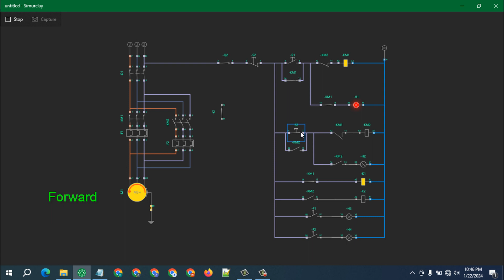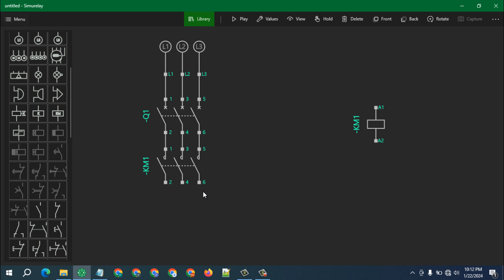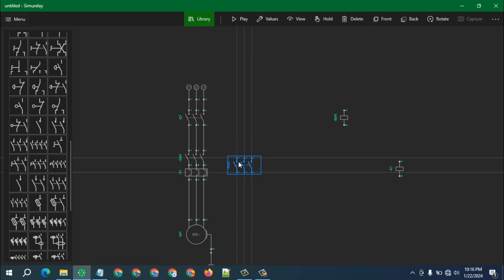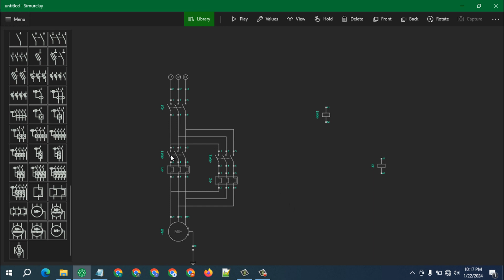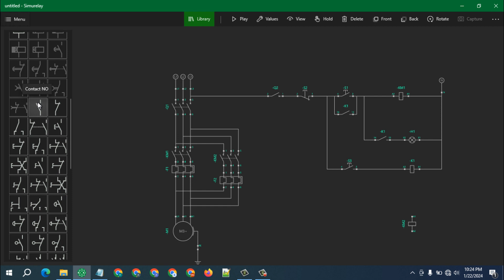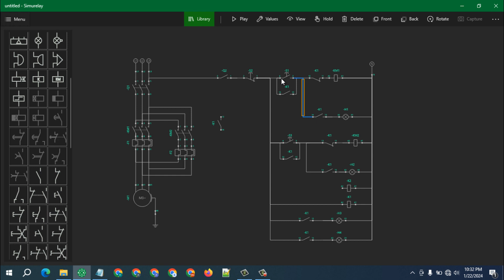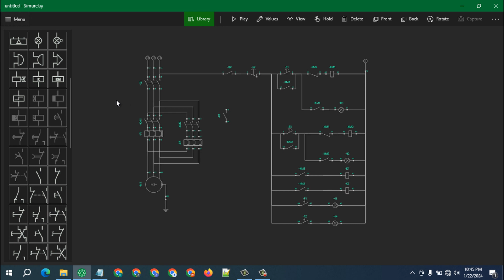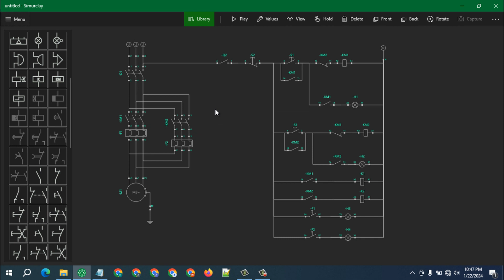Forward reverse motor connection | Simurelay tutorial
Learn how to Simurelay tutorial control a 3 phase motor with a Simurelay using this tutorial on a forward reverse motor circuit. Perfect for industrial and automation applications.

🔧Unlock the secrets of efficient motor control with our latest video tutorial! In this in-depth guide, we explore the fascinating world of 3-phase motor operation and demonstrate the application of Simurelay for seamless forward and reverse control. Whether you're an aspiring engineer, a seasoned technician, or a DIY enthusiast, this video is your gateway to mastering motor control.
Rangkaian forward reverse motor 3 phase
Rangkaian forward reverse motor 3 phase plc

🌐 Topics covered in this video:
Introduction to 3-Phase Motors
Understanding Forward and Reverse Motor Control
Simurelay Overview and Applications
Wiring Configuration for Forward and Reverse Operation
Step-by-Step Demonstration with Simurelay
Troubleshooting Tips for Smooth Operation
Practical Examples and Use Cases

Rangkaian forward reverse motor 3 fasa
How does a forward reverse motor work
3 phase motor reverse direction
3 phase motor changing direction
How to forward reverse single phase motor
How to reverse a 3 phase motor

control.LET ME KNOW WHAT YOU NEED OUT OF THESE BY COMMENTING 👇👇👇👇👇👇:-
(Trailer) Electrical Wiring Simulator
Electrical simulation with 3D items
Top 3 Online Electrical & Electronics Circuit Simulator Software
Free Electrical Engineering Drawing Software for Windows and Android.
EKTS Electrical Control Techniques Simulator tutorial
Simurelay download for pc | Simurelay download
Draw Circuit and Electrical Diagrams with InkScape [Free and Open Source Software]
Ekts Simulator: The Best Electrical Power Circuit Control Simulator Software
FREE Control Panel Designing, Wiring With Simulator Software | EKTS |
Simurelay for Windows

LET ME KNOW WHAT YOU NEED OUT OF THESE BY COMMENTING 👇👇👇👇👇👇:-
Top 05 Online Circuit Simulator For Engineers
Tutorial 1( CADe_SIMU) - Simulation of 3 phase induction motor
Top 5 Electrical Engineering Software | Software for Electrical Engineer
Create Any electrical drawings In Few Minute By Using Cofaso Software @ElectricalTechnician
Top 10 Software's Electrical and Electronics Engineers Must Know👍
➡️How To Install Free Electrical Software || Electrical Drawing Free || A Y Electricals || Hindi
HOW to DOWNLOAD and INSTALL EKTS .. Quick + Easy
Contactor Interlocking simulation || Automation Studio || SLD || RLC || Panel Designing
El mejor SOFTWARE para diseños de ESQUEMÁTICOS ELÉCTRICOS (COFASO), tableros eléctricos, PLC,
EKTS tutorial three motors start step by step with timer
SANGAT MUDAH MENGINSTAL FESTO FLUIDSIM + FREE SOFTWARE

One of The Best Electronics Software for Animated Circuit and Simulation
Top 10 Electrical Circuit Diagram Android App | Review
Master 3-Phase Motor Control: Step-by-Step Tutorial for Reverse & Forward Simulation
CADe SIMU Electrical Circuit Simulator Part 1 - Introduction (Filipino) with English Subtitle
EKTS software electrical equipment Library | ekts library download
simulador para control eléctrico (cade simu) T1
Electrical Wiring Simulator - EWS
និយាយជាភាសាខ្មែរ | How to download and install CADe SIMU & PC SIMU 4.0 Free Latest version
Top 10 Electrical Engineering software
How to install Automation studio_6
Simulador de circuitos eléctricos para pc gratis [+ REGALO 🎁] 🤗
BEST SIMULATION SOFTWARE FOR ELECTRONICS | CIRCUIT DESIGN AND SIMULATOR SOFTWARE FOR ECE | ONLINE
Simurelay 2.4 mod apk fully unlocked

Simulation Software for Electronic Circuits in Sinhala.
Electrical Control Circuit Simulator Software tutorial & download link in Bangla
Best circuit simulator for beginners. Schematic & PCB design.
PLC simulation software
How to Draw Circuit and Electrical Diagrams with SmartDraw
Electrical Panel 3D Design
Design electronic circuits with the help of this software
How to Draw Electrical Diagrams | Wiring Diagrams Explained | Control Panel Wiring Diagram | EPLAN
📟Simulation des circuits électriques🔌 | avec animation en temps réel
Free Electrical Control & Power Circuit Simulation Software EKTS in Tamil | Designing Motor Circuit
MEMBUAT WIRING DIAGRAM MENGGUNAKAN APLIKASI FLUIDSIM | BISA DISIMULASIKAN